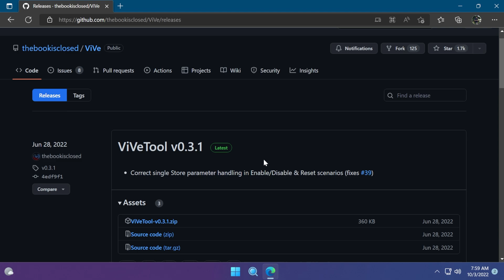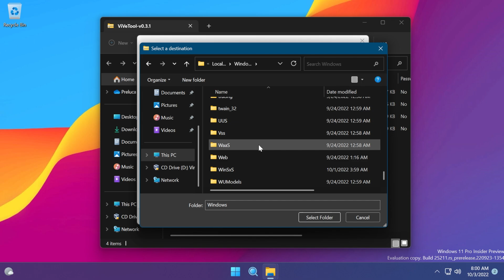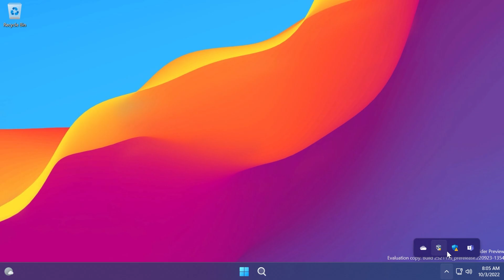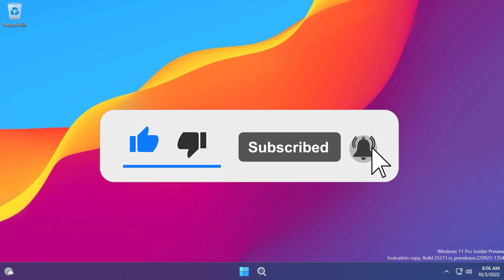How to Enable New System Tray in Windows 11 25211